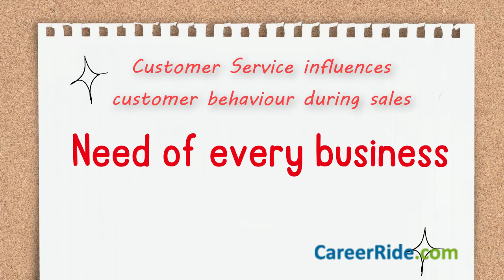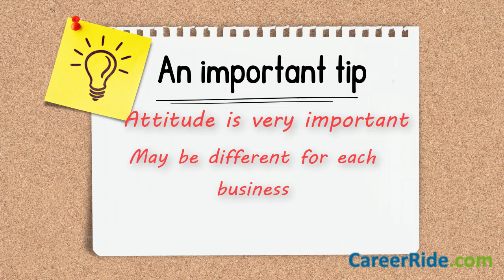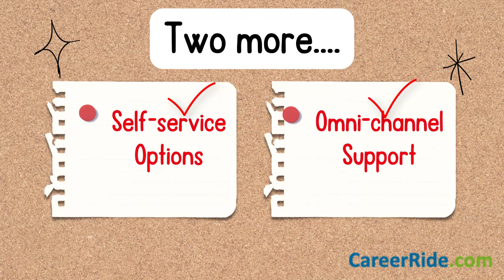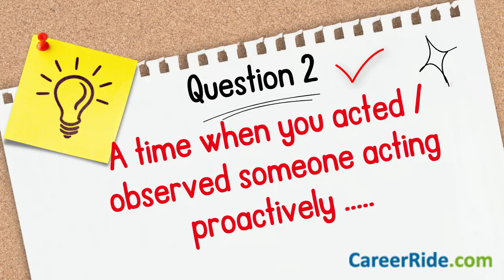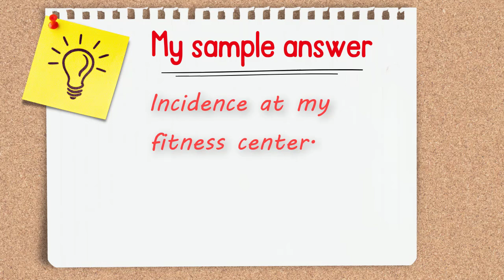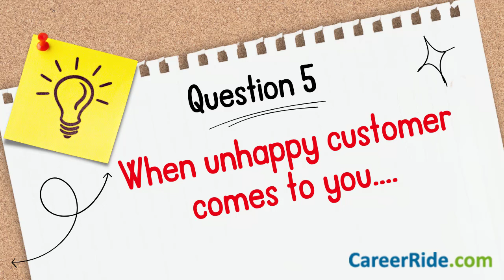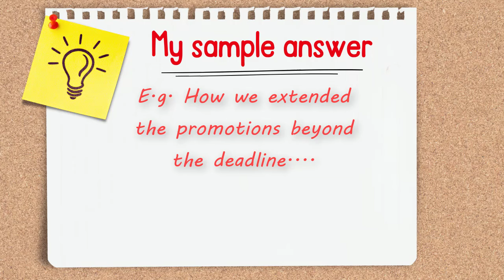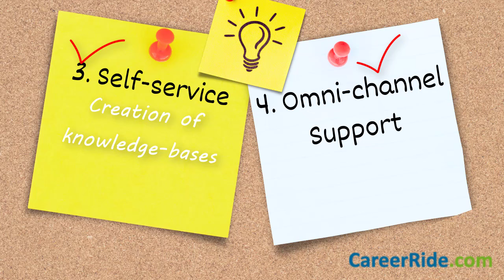Customer Service Interview Questions -Freshers & Experienced | General & Situational Questions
Crack Customer Service Interview at Banks, Retail companies, Product based companies, Service based companies, Airports etc. with these general and situational questions. Useful for all freshers and experienced candidates.